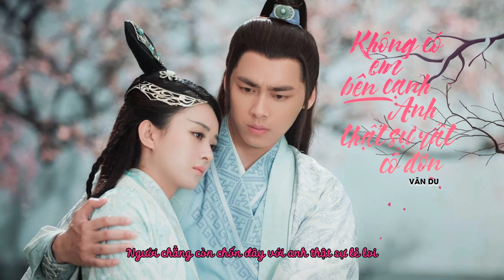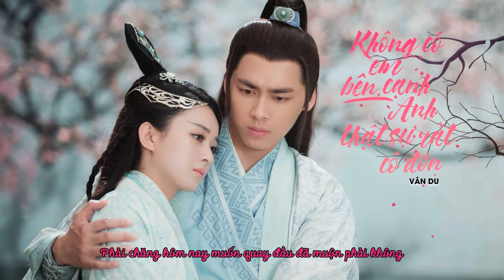Không Có Em Bên Cạnh Anh Thật Sự Rất Cô Đơn– Nghe đi đừng khóc – Vân Du ♬Người chẳng còn chốn đây...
Không Có Em Bên Cạnh Anh Thật Sự Rất Cô Đơn
Sáng tác (作詞): Tang Ái, Lộ Dũng (桑爱, 路勇)
Hát gốc (原唱): Mộng Nhiên (夢然)
Lời: Lee Phú Quý
♬ Ca sĩ: Vân Du
♬ Mỹ giọng: Hùng HIT
♬ Design: Nzu, Video: Ngọc Hiền

Ca từ:

Ngoài đường đỏ rực mỗi khi phố lên đèn đêm
Thế mà chẳng thể xua tan nỗi cô độc
Xuân thu luôn đổi thay để lại nhiều tổn thương
Anh lạc lõng hiu quạnh giữa phố xa đông người

Chạnh lòng người người nắm tay bước đi cạnh nhau
Nhớ ngày nào có nhau nay đã đôi đường
Nơi đây anh chẳng vui càng nhọc lòng lãng quên
Càng nhung nhớ khôn nguôi bóng tối đang bủa vây

[ĐK]
Người chẳng còn chốn đây với anh thật sự lẻ loi
Lòng anh đong đầy bao nhớ mong sầu đau che lấp
Thời gian chẳng còn có em lòng anh sao thấy vô vị
Người xưa quây quần tâm trí không thể lãng quên

Người giờ chẳng còn chốn đây với anh thật sự lẻ loi
Chìm trong mê mụi bao nỗi đau triền miên không dứt
Ngày em ngoảnh mặt bước đi mình anh cô đơn chẳng quen
Phải chăng hôm nay muốn quay đầu đã muộn phải không

Không Có Em Bên Cạnh Anh Thật Sự Rất Cô Đơn (Cover Lời Việt)  – Nghe đi đừng khóc – ♬Người chẳng còn chốn đây với anh thật sự lẻ loi♬♬♬♬